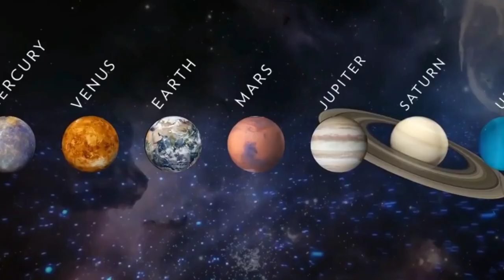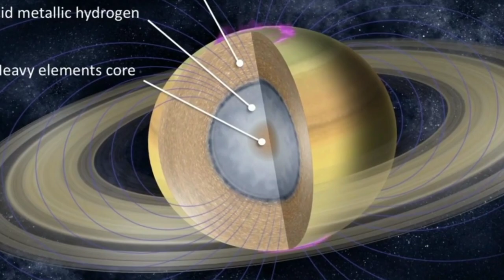শনি গ্রহ সম্পর্কে অজানা আসল তথ্য II Unknown facts about Saturn.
Title Keyword:

Unknown Facts about Saturn
Fascinating Saturn Discoveries
"Mystery of the Ringed Planet"
Saturn's Hidden Secrets
Intriguing Saturn Trivia
Unearthed Saturn Knowledge
Saturn's Surprising Characteristics
The Enigma of Saturn
Astounding Saturn Insights
Unveiling Saturn's Mysteries